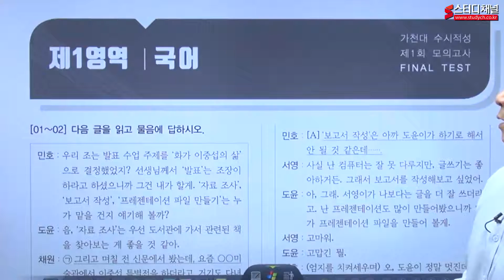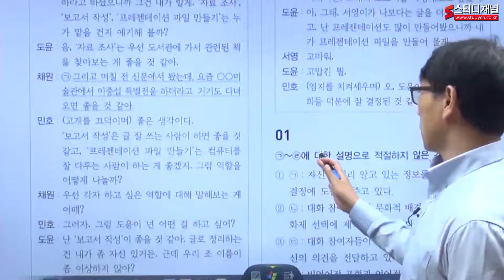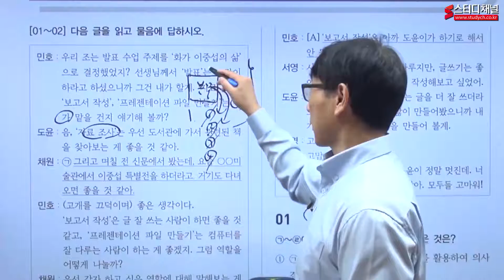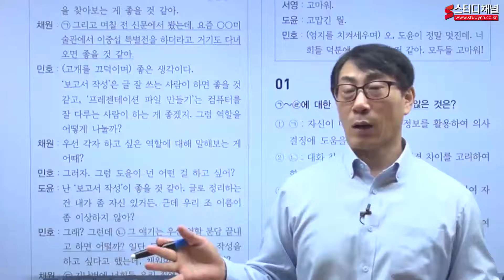[스터디채널] 가천대 봉투모의고사 [국어] 강의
[스터디채널] 가천대 봉투모의고사 [국어] 강의입니다.